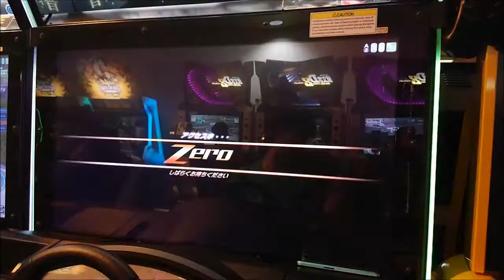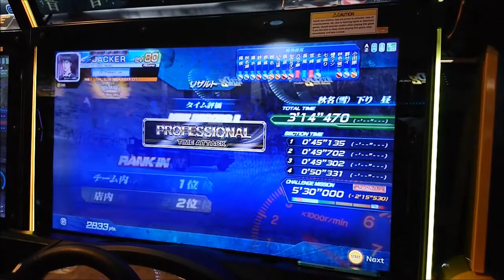頭文字D ZERO 計時模式 秋名(雪) 下坡"晴 3'14"